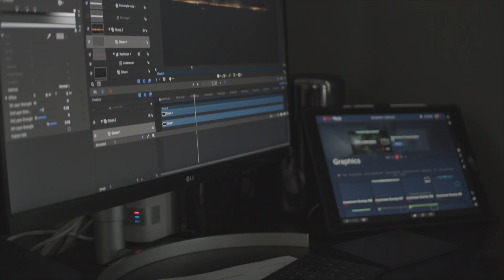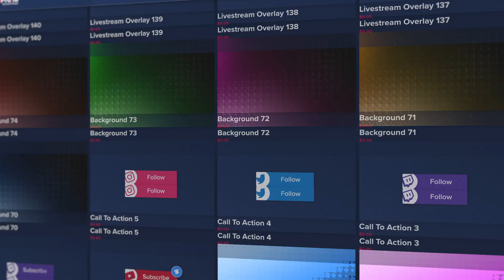PixelPro.io Year 3 Update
This Is PixelPro.io
We are here to get more resources in the hands of content creators.